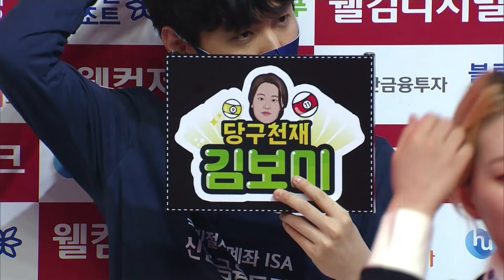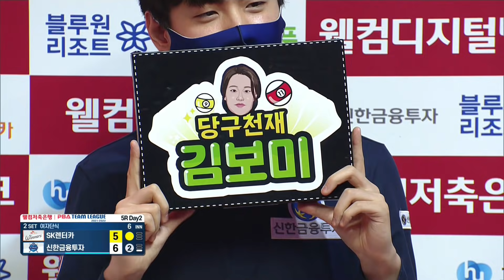🇯🇵히다 오리에(肥田 緒里恵) vs 🇰🇷김보미 [PBA팀리그 / DAY2 / 2set]